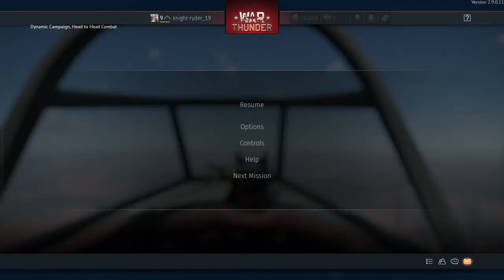War Thunder---THE RED WAR